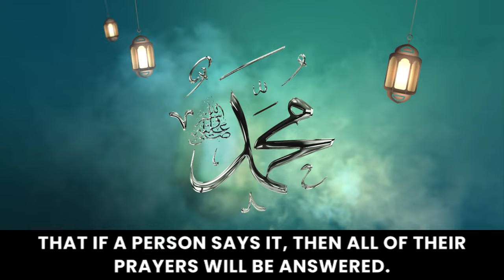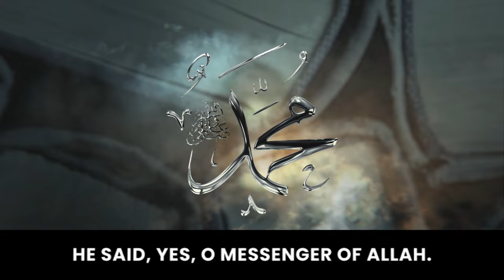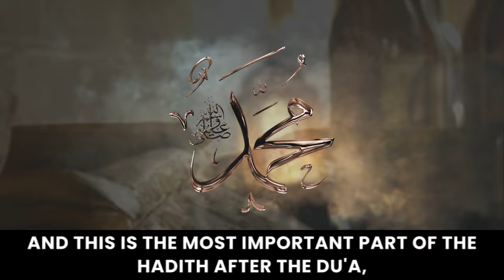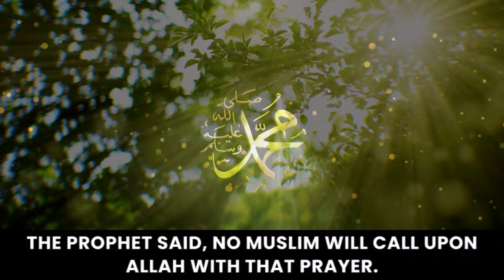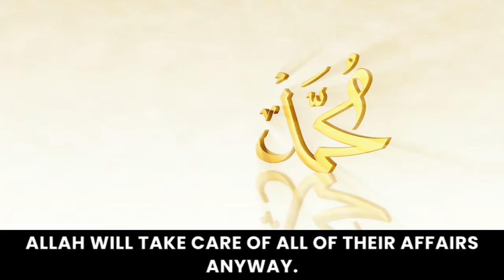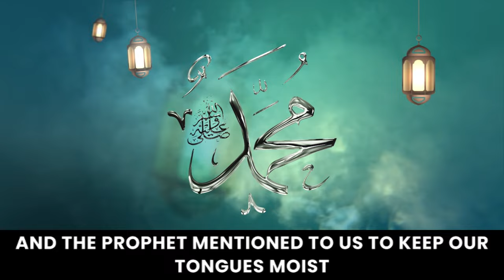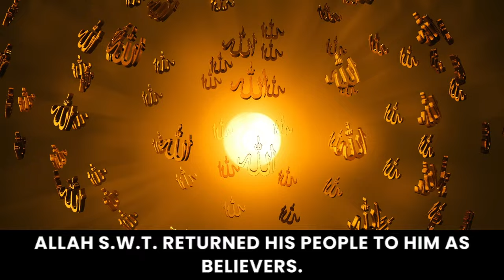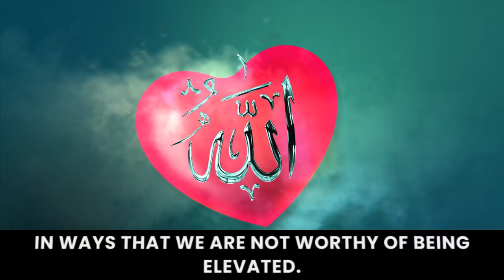Say This 1 Dua and Allah Answers Fast | Dr. Omar Suleiman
The Prophet Yunus (Jonah) uttered this exquisite supplication while inside the belly of the whale. It is believed that if a believer sincerely offers this prayer, it has the power to alleviate all difficulties and receive a response from Allah (swt).

laaa ilaaha illaaa Anta Subhaanaka innee kuntu minaz zaalimeen

“There is no deity except You; exalted are You. Indeed, I have been of the wrongdoers.”